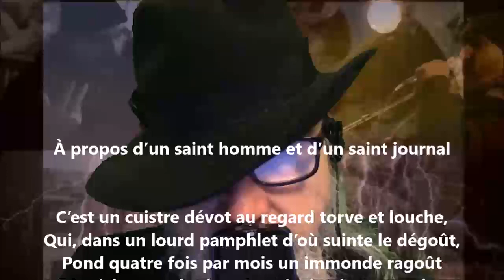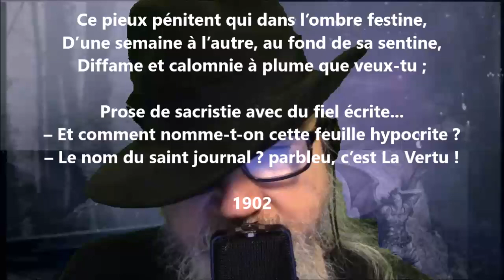À propos d’un saint homme et d’un saint journal - Louis-Honoré Fréchette lu par Yvon Jean